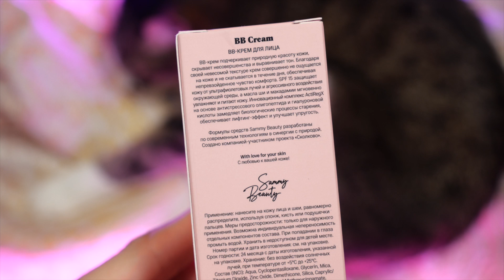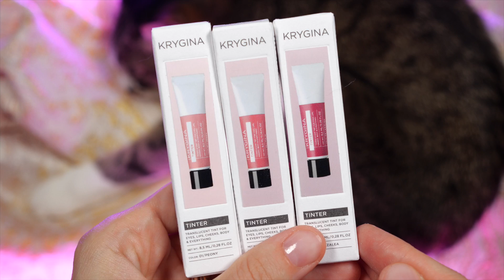Я ПОПРОБОВАЛА НОВЫЙ ББ КРЕМ SAMMY BEAUTY, ТИНТЕР КРЫГИНОЙ и ТУШЬ VERA BEAUTY… И ОБАЛДЕЛА!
Что было в видео:

BB КРЕМ ДЛЯ ЛИЦА Sammy Beauty
Полупрозрачный тинт Krygina Cosmetics Tinter
Тушь VERA Beauty all inclusive 3в1
КОЛЛЕКЦИЯ КИСТЕЙ ДЛЯ МАКИЯЖА VERA Beauty POPCORN COLLECTION
Хайлайтер Belor Design Smart Girl INCREDIBLE HOLLYWOOD №3
Жидкий консилер Beauty Bomb Hidie Del Fresh

Данное видео не спонсировано. Всю косметику я купила сама, на собственные деньги.

Скидка 10£ на первый заказ на CultBeauty по ссылке (на адвент не работает, на другие товары - работает).

При регистрации на Lookfantastic по ссылке можно получить СКИДКУ 25% на первый заказ (для получения скидки заказ должен быть от 5590 рублей).